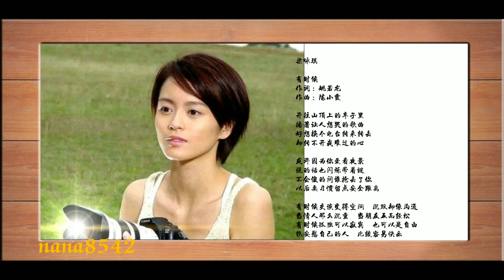梁咏琪 有时候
免责声明：本影片纯为音乐分享，影片里的音乐和照片版权为该所属公司所有，若有侵权请留言告知移除，谢谢！